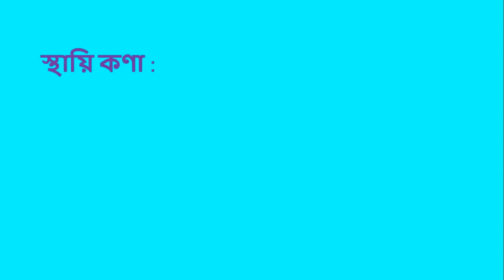কসমিক রে কি | Cosmic Rays & Scientist Hess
কসমিক রে কি জেনেনিন। Scientist Victor Francis Hess discovered Cosmic Rays in 1913. Scientist Hess saw that some rays come from universe which is hazardous for human being and other animals. Hess named it Cosmic Rays or Universal Rays. He also discovered that Cosmic Rays creates some permanent and some temporary particles by collides with Ionosphere . Electron, Proton and Neutron are permanent particles. Alfa, Paimeson, Newmeson and Photon are temporary particles. Scientist Hess got Nobel Prize in Physics in 1936 for discovering Cosmic Rays.

This is a important topic for bcs daily science for preliminary exam.